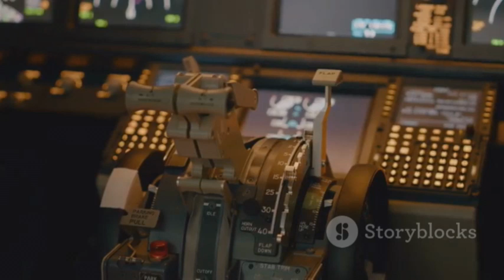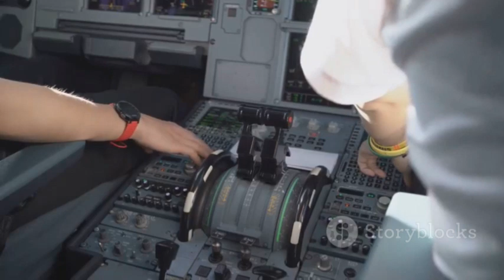Russian Legend Sergey Bogdan Showcases Su-57 at Aero India 2025!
Russia's Su-57 stealth fighter captivated audiences at Aero India 2025 with its advanced maneuverability, stealth capabilities, and supersonic performance. Test pilot Sergey Bogdan, a Hero of Russia, showcased the Su-57E's agility in an impressive aerial display, emphasizing its role as a next-generation multi-role fighter. Equipped with AI-assisted avionics, cutting-edge radar systems, and an array of long-range missiles, the Su-57 is designed for both air superiority and precision strikes. India, once a key partner in the FGFA program, remains in discussions with Russia regarding future collaborations, despite focusing on its indigenous AMCA fighter. The Su-57's presence at Aero India highlights Russia's push to expand its fighter jet exports while reinforcing Indo-Russian defense ties.